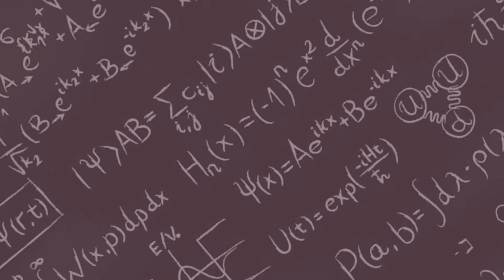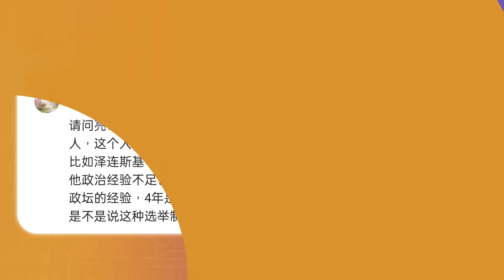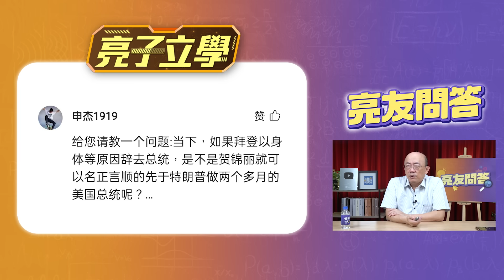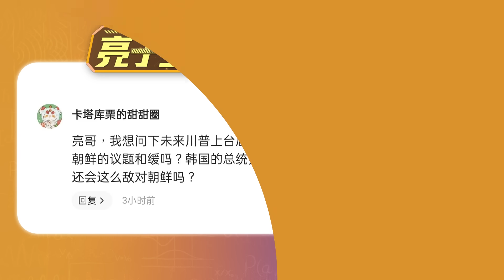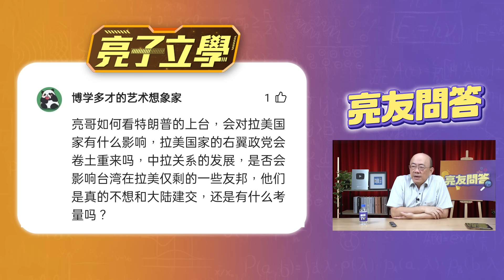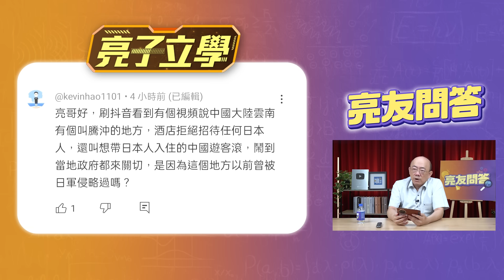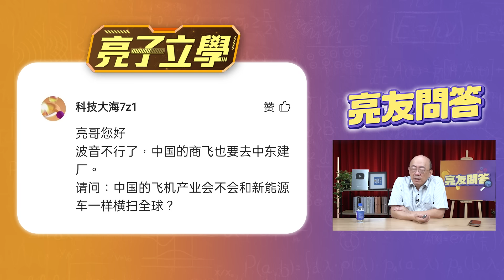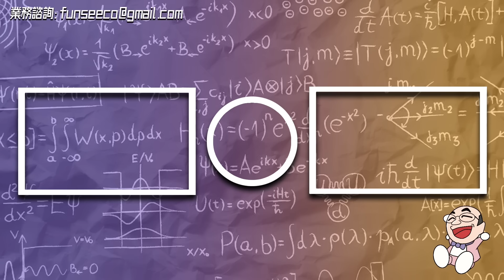川普沒收中資_ 美國聯俄制中_ 中國沙特發債_ 中美拉美對決 2024.11.15【亮友問答】EP.35